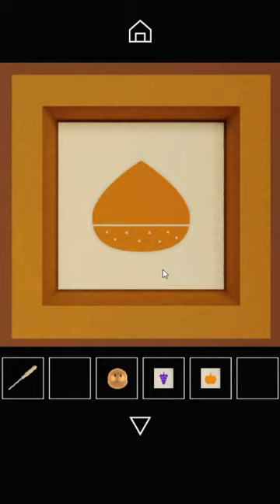[Nicolet] Escape Game: Autumn Walkthrough